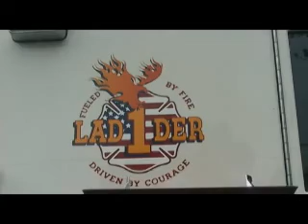Fire Destroys Duplex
Duplex destoryed by fire on August 1, 2009.